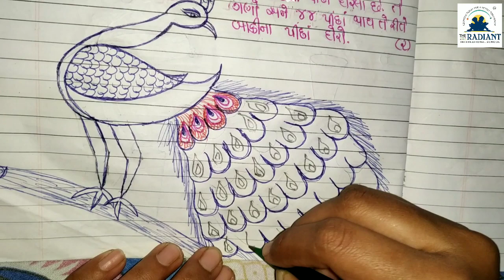GUJ MED STD 2 ગણિત મોડલ પેપર 2